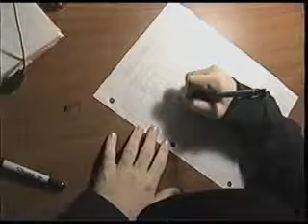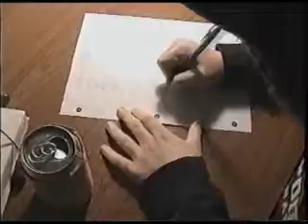Jiggy Juice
A commercial my friend and I made for his class project which he got an A, probally was the best project in the class lol but I love this vid and I hope you all enjoy it as much as me